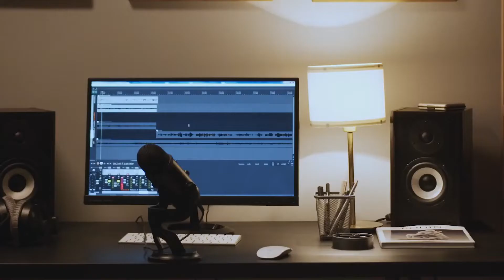🦋 Clairo Defined Bedroom Pop 🦋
i wanted to make it shorter than my tyler the creator video since clairo is still relatively new and i wanted to do a quick overview of her success as an artist right now. i love her to pieces. she's extremely nice. let me know if you love clairo, if you don't know her or are interested in getting to know her

✨ STREAM SLING ON ALL STREAMING PLATFORMS ON JULY 16 ✨

COPYRIGHT:

🪴 STOCK VIDEOS // PEXEL
🎤 TYLER THE CREATOR INSTRUMENTAL
🪴 CONCERT VIDEOS BY ME
📸 PHOTOS BY SPOTIFY AND CLAIRO'S ALBUMS